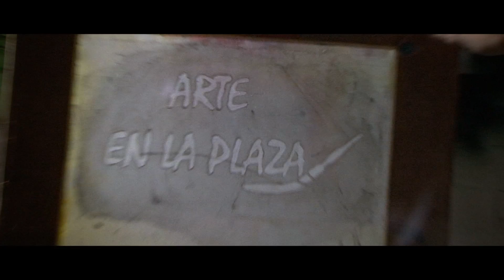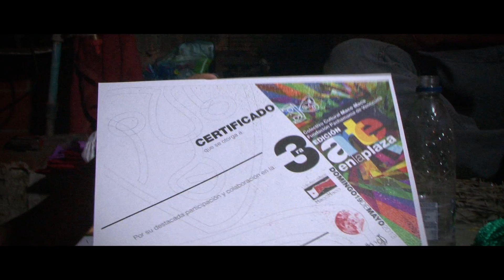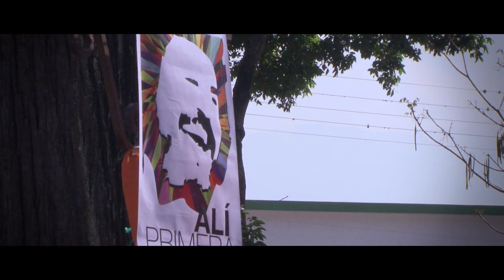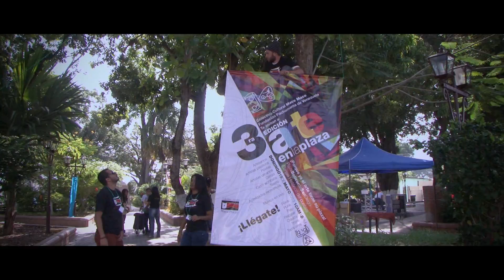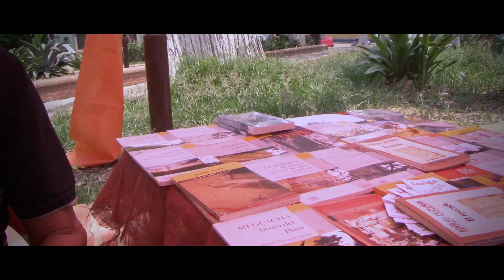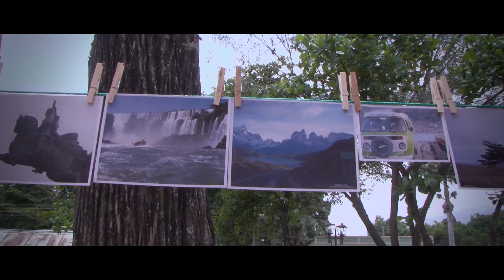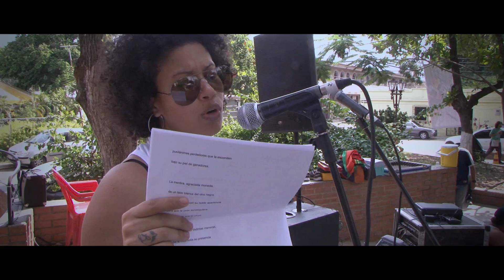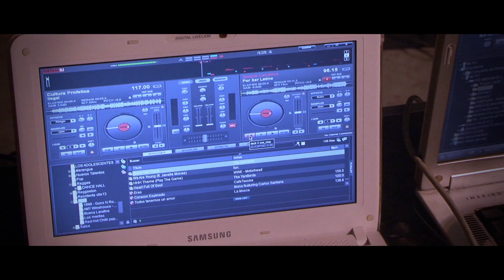Arte en la Plaza (Documental - HD)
El Festival "Arte en la Plaza" es un evento organizado por el Colectivo Cultural "Maco Maco", la Fundación Pahamama Venezuela" y la agrupación musical "Guatopori". Tiene como objetivo promover el amor al arte, a la vida, a la justicia social y a la naturaleza. El Festival es realizado en la Plaza Bolívar del pueblo de San Diego, una localidad rural de Venezuela. (Despliegue para mas información)

FICHA TECNICA DEL DOCUMENTAL
Dirección: Gustavo Pérez
Post-producción: Gustavo Pérez & Mirela Rojas
Producción Ejecutiva: Mirela Rojas PNI 23.257